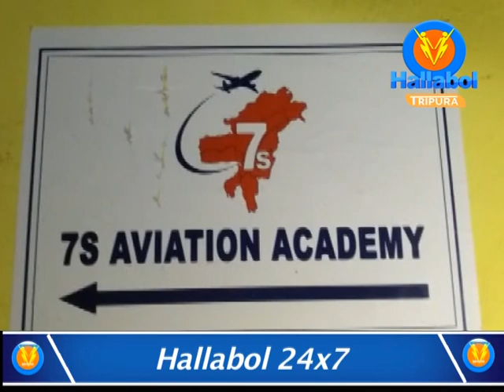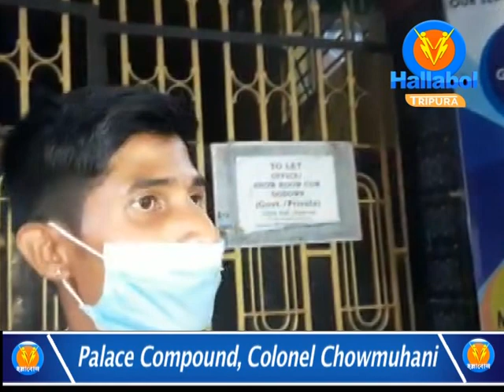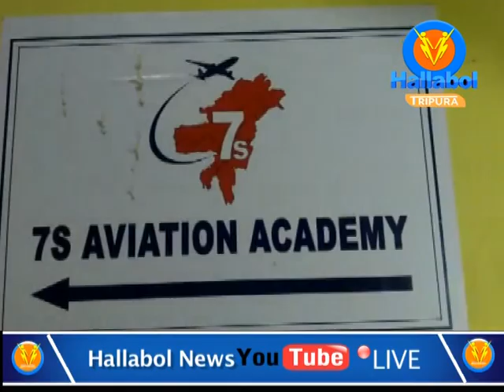চাকুরী দেয়ার নাম করে টাকা হাতিয়ে নিল